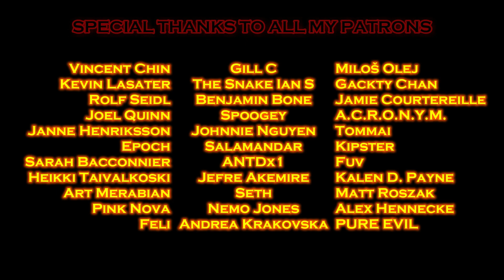Megaraptor - Invincible [Two Step From Hell Metal]